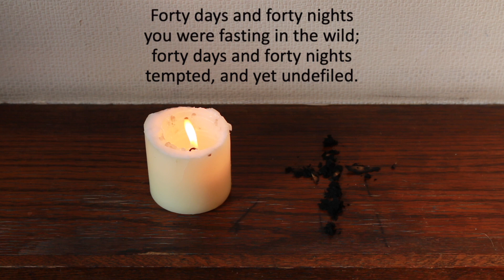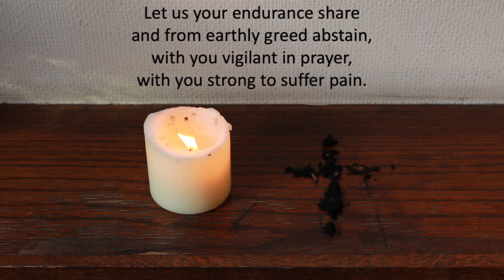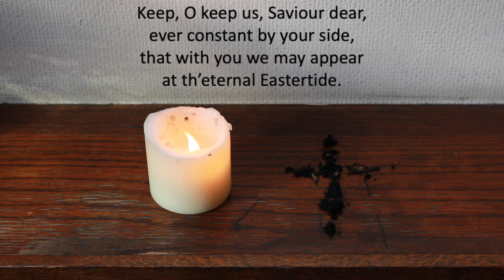Forty Days and Forty Nights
David Hillary sings the classic lenten hymn, Forty Days and Forty Nights. Originally written by George Hunt Smyttan (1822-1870) and adapted by Michael Forster (b. 1946).
Tune: Aus der tiefe • Melody possibly by M. Herbst